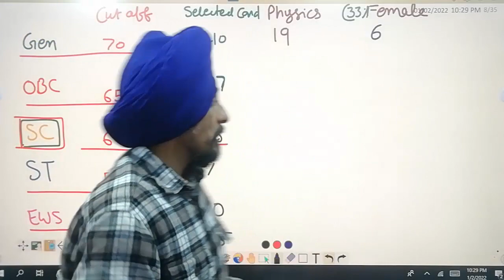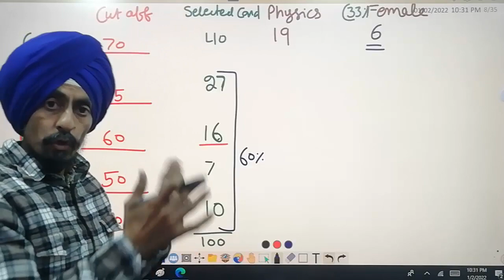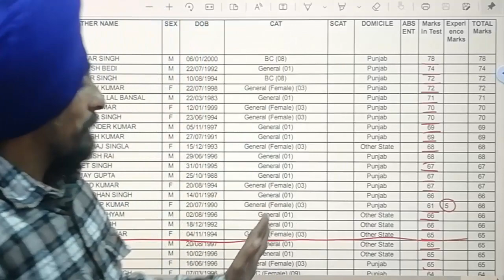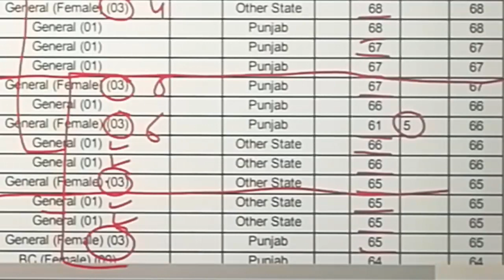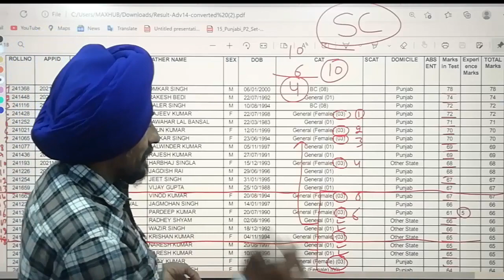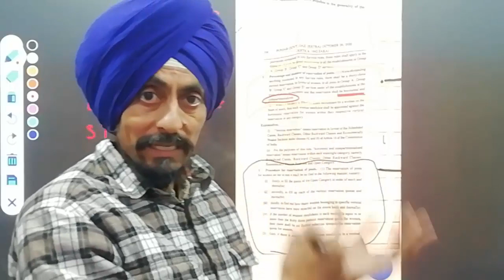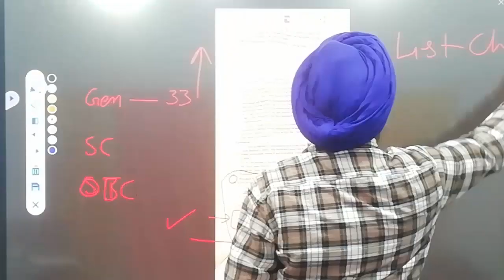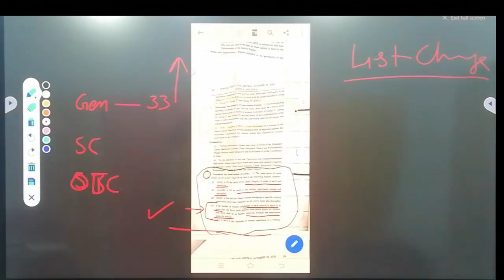Change in Merit List : Evidences-based analysis l Govt job Assistant Professors l Dr Tirath Singh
different cases and decisions of Supreme Court have been analysed in order to verify that how horizontal reservation is given to candidates along with vertical reservation. on the basis of different decisions of Supreme Court as as women reservation policy of Punjab 2020 it is found that merit list of assistant professor and librarian will be changed.